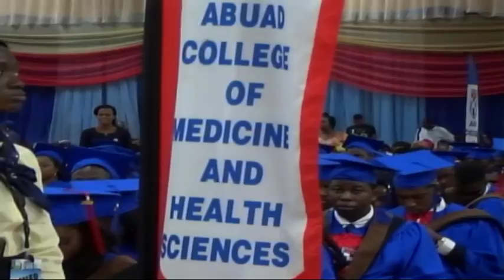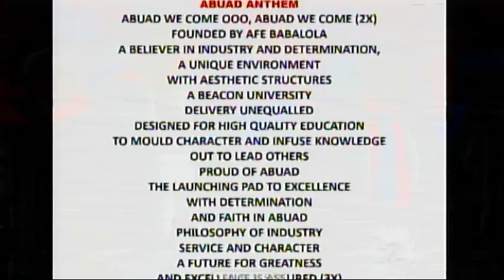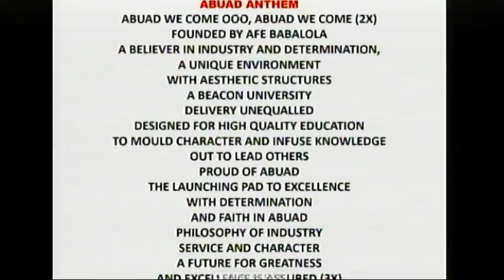6th Convocation Ceremony, Afe Babalola University Ado-Ekiti, Ekiti State, Nigeria.